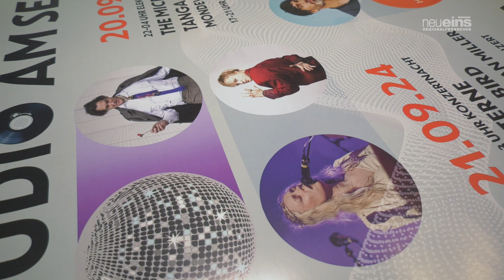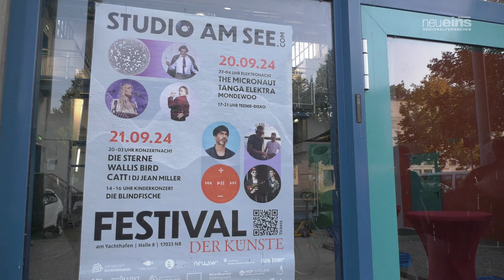Musikfestival am Yachthafen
Das "Studio am See Festival der Künste" steht in den Startlöchern. Am 20. und 21.09. kommt wieder viel Musik abseits des Mainstreams nach Neubrandenburg in die Halle 8. Ein Kinderkonzert und eine Teenie-Disco machen das Programm rund. Auch Kunst wird das Musikprogramm begleiten, schließlich sind eine Reihe Künstler gleich in der Nachbarschaft zuhause.